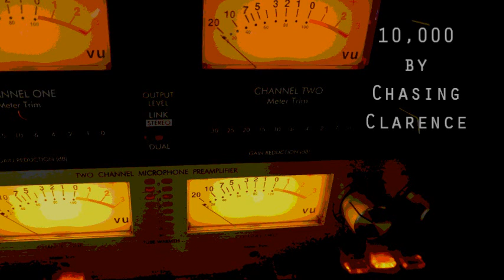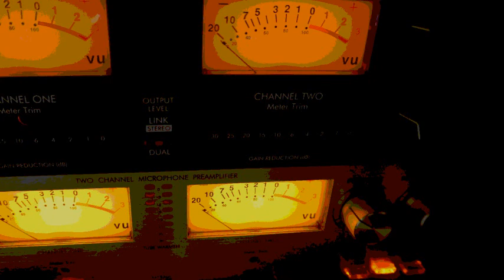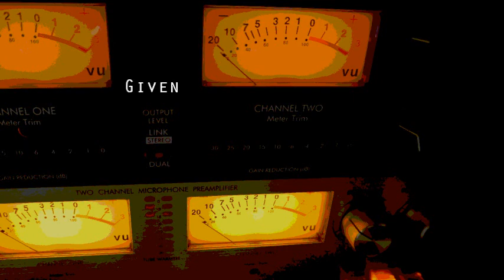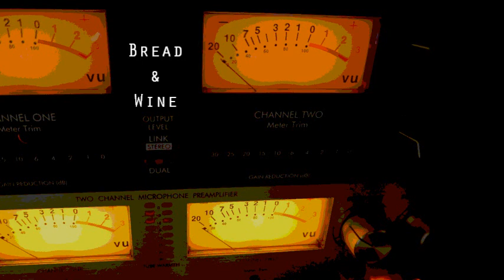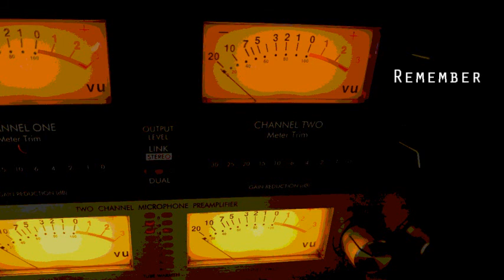10,000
Coal to my lips -- I'm no wise man,
But I know enough -- when I see Your hand...
Moving here -- towards me
A Healing hand - that's for me

(Remember...)
Were it 10,000 miles
Were it 10,000 years
If 10,000 smiles
If 10,000 tears
I'll be back for you

So I'll linger here -- a while longer,
Maybe -- catch my breath.
Coal to my lips -- where do I stand?
Not! -- but by your Grace

And this chill -- running down my spine,
It's -- only by your Wine.
And this song -- that fills my head,
Its only by - your Bread
by Eric C Bervig 12/25/08